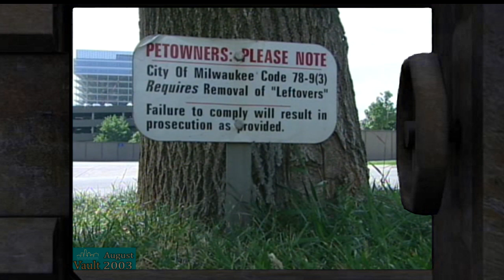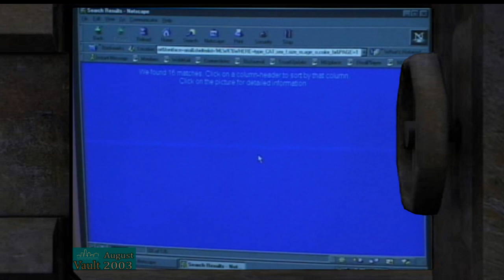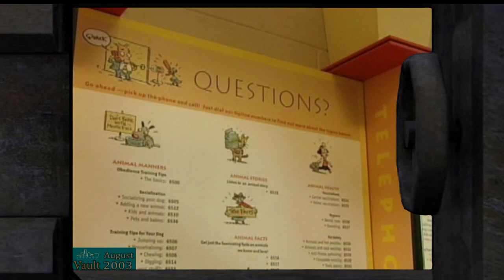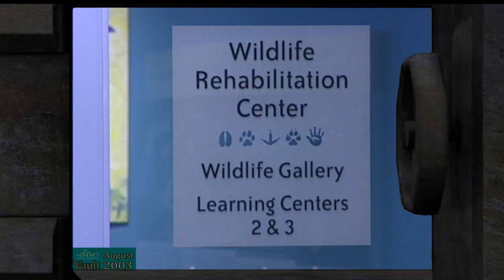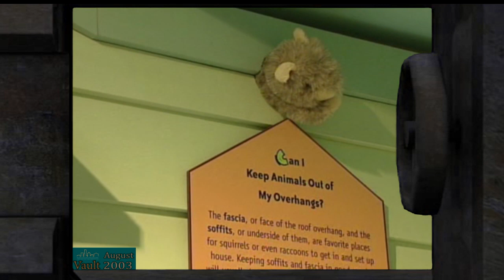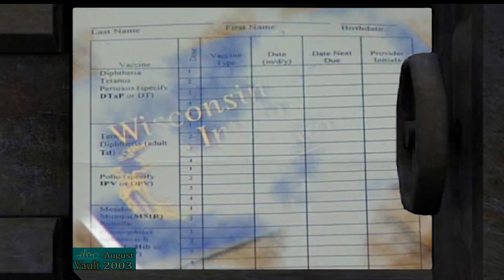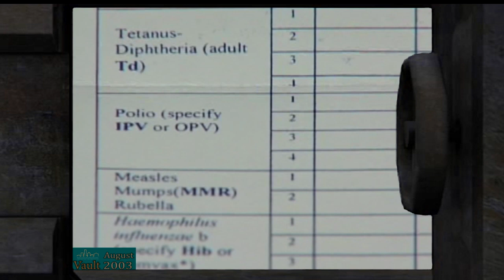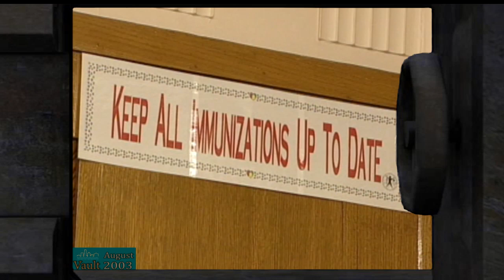The Vault-August 2003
The City Channel looks back at:
-Domestic/Exotic Animals Rules & Regulations